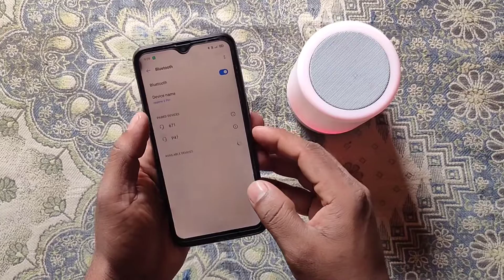Bluetooth Speaker New Unboxing || Low price Best Quality || MT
Mix Tamizha MT
And enjoy more existing videos.
.. புன்னகை பூக்கட்டும்..🌼🌷.
MY CHANNEL:
New Unboxing
low cost
Blutooth Speaker New Unboxing